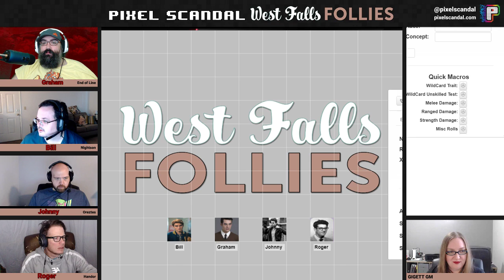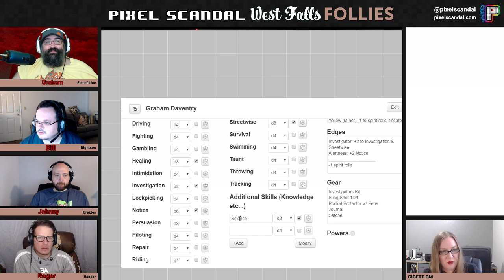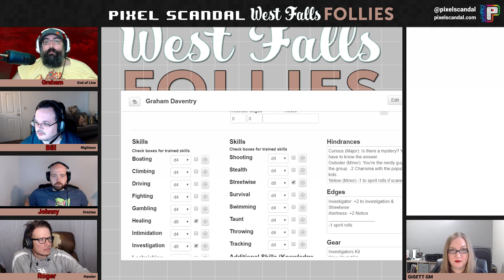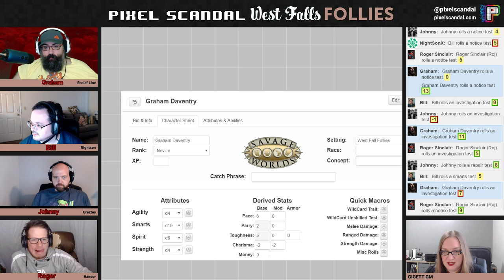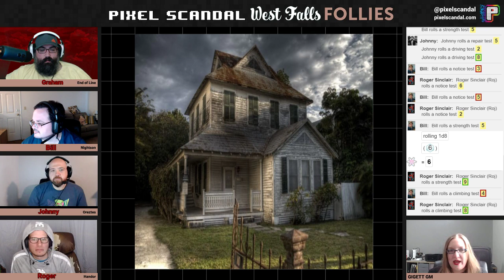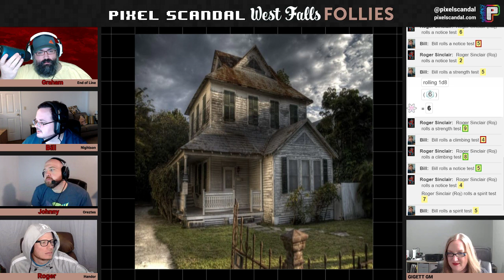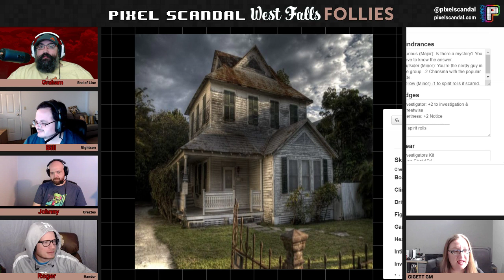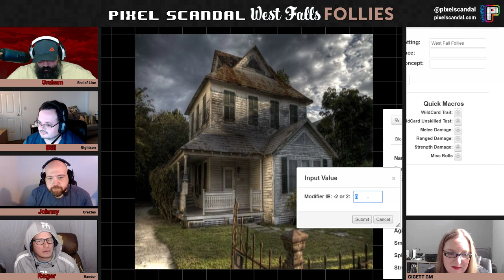Paper Scandal | West Falls Follies - Tabletop RPG Actualplay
A Savage Worlds Oneshot Mystery run by Gigett.